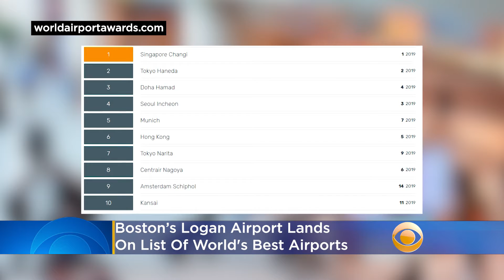Boston Lands On List Of World's Best Airports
While most of us yearn for the days when we can actually fly in and out of them again, the world’s top aviation hubs for 2020 have been revealed at the annual Skytrax World Airport Awards. Katie Johnston reports.